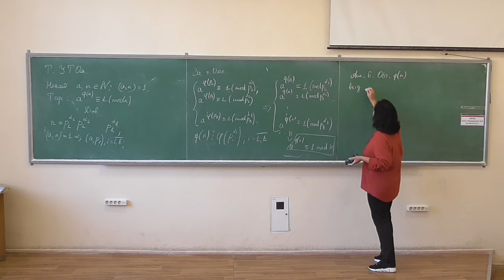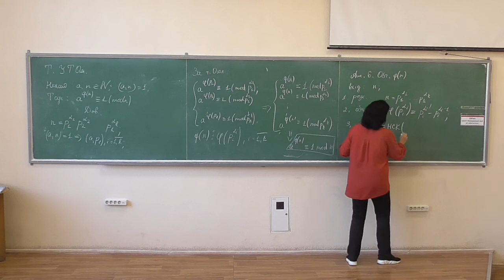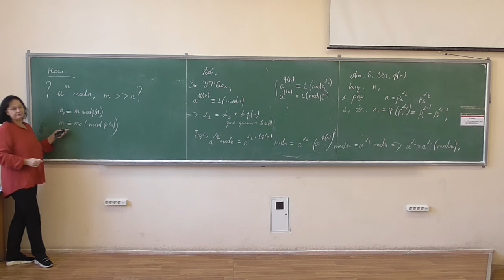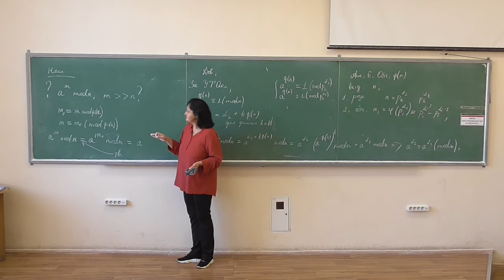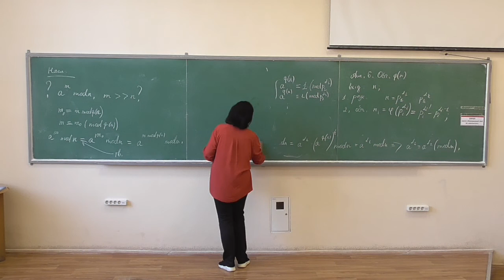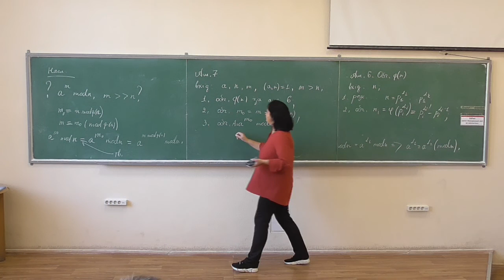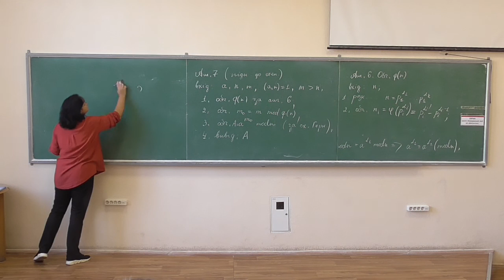Прикладна алгебра 2, лекція 05-4: узагальнена функція Ойлера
Розглянуто такі питання:
-- узагальнена функція Ойлера: визначення та алгоритм обчислення;
-- властивості узагальненої функції Ойлера;
-- особливості піднесення до степеня за модулем.